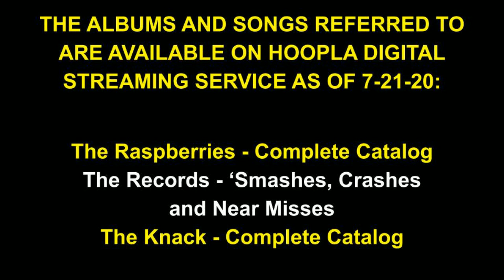'Tony T's Tune Talk': Episode 17 - The Power of Power Pop! (pt. 1)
The Beatles made some. The Monkees made some. Even Alice Cooper and KISS have made some. And most folks would say that The Knack made a lot of it! What is 'it'?  I't's music that fits into a genre called 'Power Pop'! And how is power pop defined? Well ... trying to find an exact definition of power pop that all music scholars agree on is something akin to asking ten of your friends what the best flavor of ice cream is! But on this episode of 'Tony T's Tune Talk', the Port Washington Public Library's resident musicologist tries to offer some insight into what 'power pop' is, and talks about a few of the great bands of the genre from the 70s and early 80s.